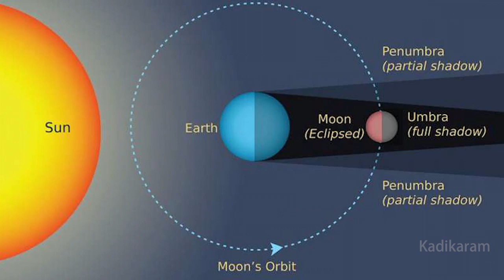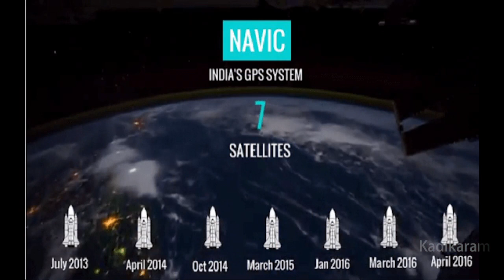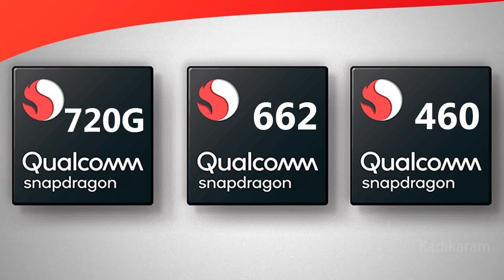Our World Maps are Wrong😱? | Mercator Projection | NaVIC | Unnoticed | Tamil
This is a video that breaks 500 year belief that maps which we follow is incorrect. In olden days people say that The Earth is flat and they exist till now called as Flat Earth Society. I have added how Mercator projected the Map which we use for all of our day-to-day purpose from school map to google map. It is impossible to replicate a 3D figue into 2D without any deviations. In Modern days we use GPS for Navigation system which is owned by USA, India too have its own navigation system which was came into public use in recent days and I have briefly explanined about NaVIC and endedup with a Motivational Message that "If you are in a problem just come out and take a general look at the problem you will get a hint for the answer, it is actually inside it"

Vazhga Valamudan